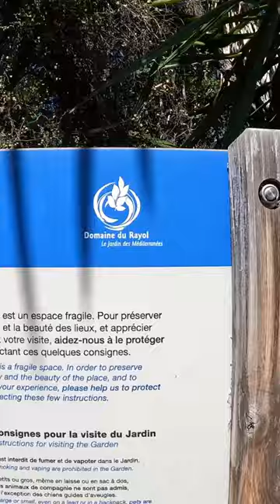way to rayol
We traveled by road from Marine du Cogolin to Rayol It was a great experience. We took road D98 and then road D27 to reach Rayol. on the way you can enjoy the sea view from the top of the mountain and beautiful forest both side of the road.